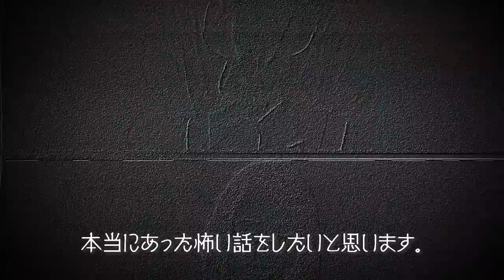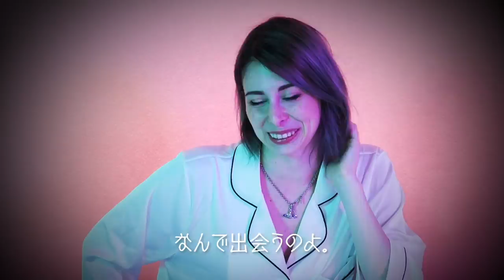【恐怖】私が体験した怖い話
14才でコスプレをはじめイタリアのコスプレコン テストで16回優勝。
2014年より日本でイベント、 テレビにて活動スタート。